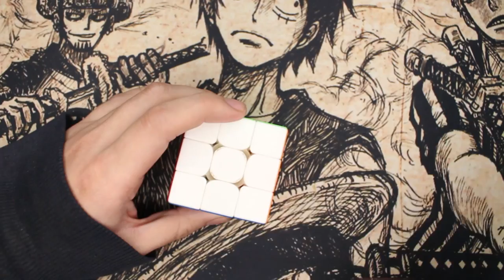¿Cómo prepararte para un torneo de speedcube? | Speedcuber Perú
Tu tienda favorita de cubos te trae unos consejos sobre que hacer el dia de tu competencia de speedcube para que puedas participar y dar lo mejor de ti